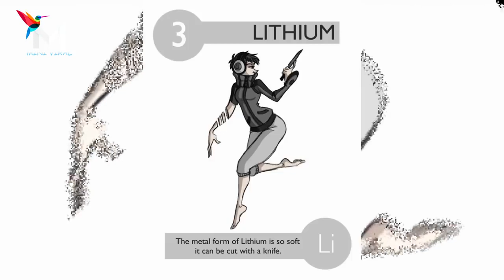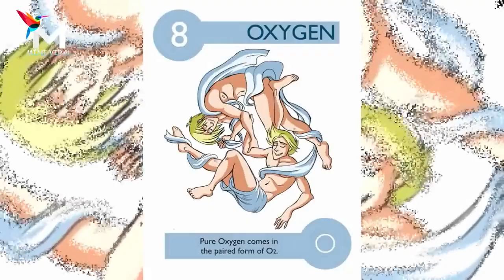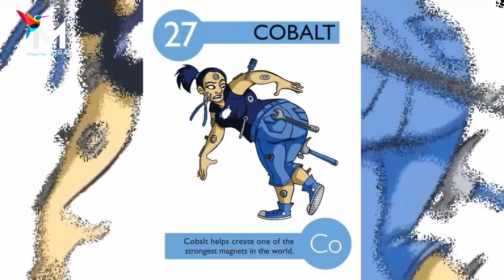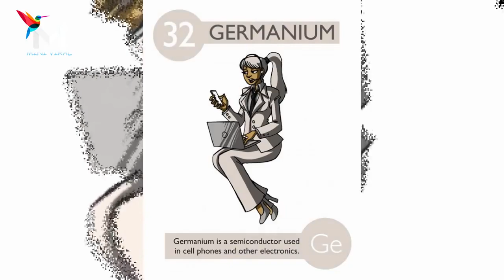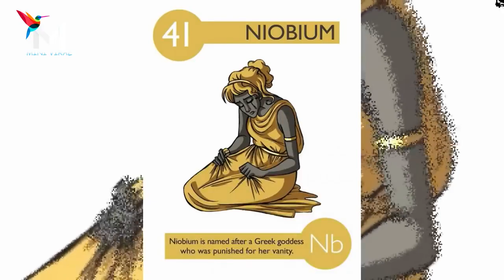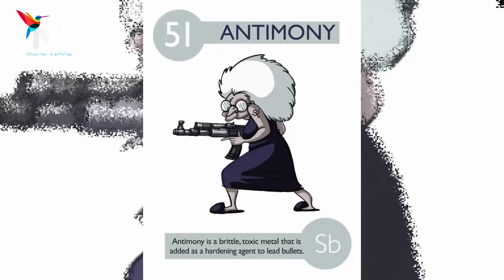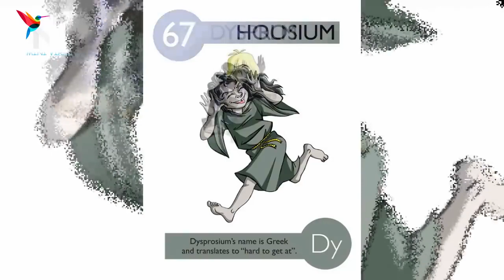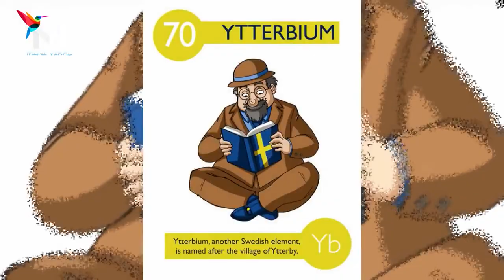10+ Elements of the Periodic Table To Make Them Easier To Remember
10+ Elements of the Periodic Table To Make Them Easier To Remember

High school chemistry class used to be confusing at best. Then I imagined what the elements would be like as characters. Suddenly everything became a lot more interesting...

An artist from birth, I was the kid who drew in a class all the time. This phase perpetuated well into art school - where it was actually OK to draw in class! As senior year approached, they encouraged us to come up with an idea for our thesis that combined everything we'd learned at school and gave insight as to who we were and what inspired us. Drawn in pencil and colored in Photoshop, I took my first love - characters - and combined it with a strong idea to create these 112 illustrations.

These days, I'm concepting an entire world in which these Elements live, and a story to go with that world. I'm also selling flashcards on my Etsy shop to help kids around the world learn about the elements.